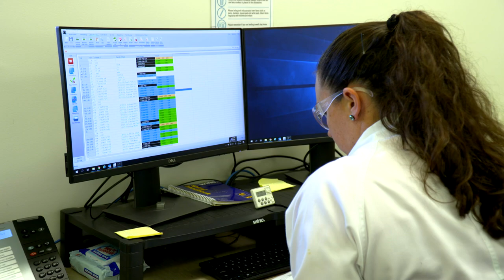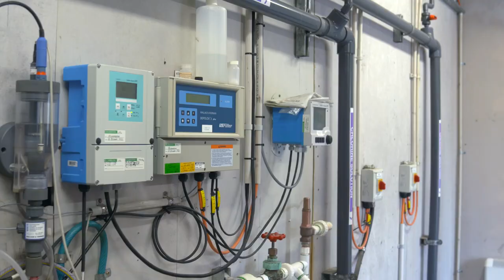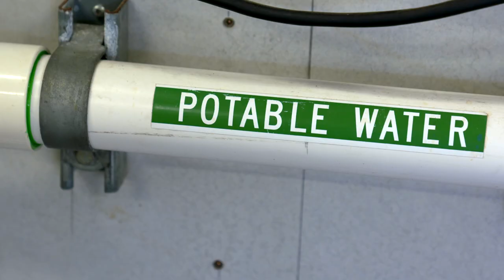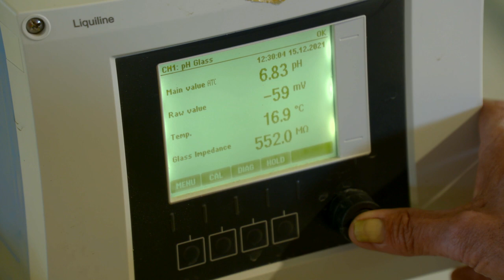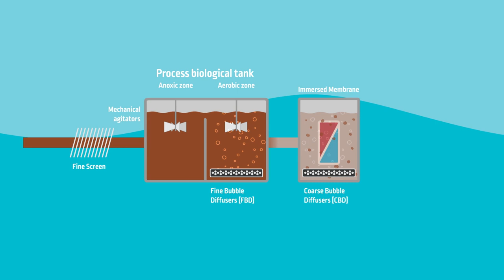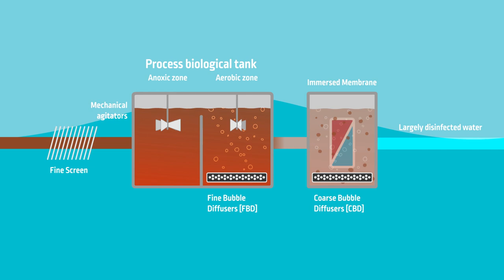A Deeper Dive - Science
TasWater relies on data to help keep people and the environment healthy.

Poor water quality can have a disastrous impact on a population’s health.

And the quality of sewage treatment affects our environment and the liveability of our state.

How do you stay on top of the issues? Science!